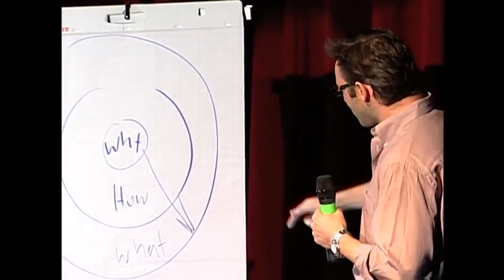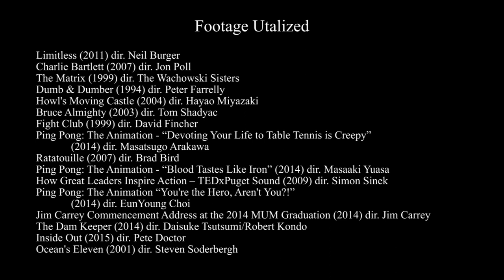Intentionality | The Intro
It's the intro, baby!